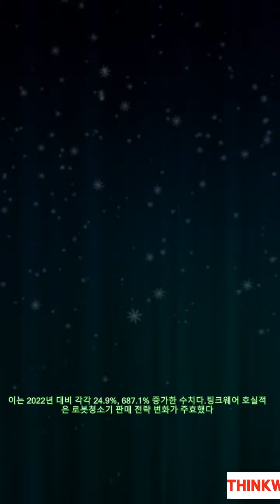팅크웨어, 지난해 영업익 351억 기록… 사상 최대 실적|카24/7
팅크웨어, 지난해 영업익 351억 기록… 사상 최대 실적|카24/7 팅크웨어가 '로보락' 로봇청소기 판매 호조에 힘입어 사상 최대 실적을 달성했다.팅크웨어는 지난해 매출 4206억원, 영업이익 351억원을 기록했다고 22일 밝혔다. 이는 2022년 대비 각각 24.9%, 687.1% 증가한 수치다.팅크웨어 호실적은 로봇청소기 판매 전략 변화가 주효했다. 팅크웨어 관계자는 기존 온라인 위주로 판매하던 로봇청소기 및 음식물처리기 등을 홈쇼핑, 팝업스토어, 백화점에 판매하기 시작했다며, 팅크웨어 지도 플랫폼 사용 고객이 확대되고 라이선스 기반 수익구조가 발생하는 등 다방면의 사업이 실적을 견인한 것으로 보인다고 말했다. 팅크웨어는 올해 주요 제품인 블랙박스 시장 확대에 대한 기대감도 드러냈다. 팅크웨어 관계자는 올해에는 법제화 움직임에 따른 EU 내 블랙박스 시장 확장에 대한 기대감, 신제품 론칭 및 오프라인 채널 확대를 통한 로보락 및 라이펀 등 환경생활가전 사업의 도약, 지도 플랫폼 개발 자회사 아이나비시스템즈가 키움증권을 주관사로 선정하고 상장을 준비하고 있는 등 지속적으로 성장하는 모습을 보여드릴 수 있을 것으로 자신한다고 말했다.